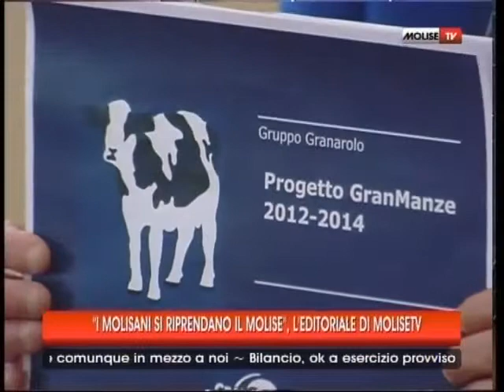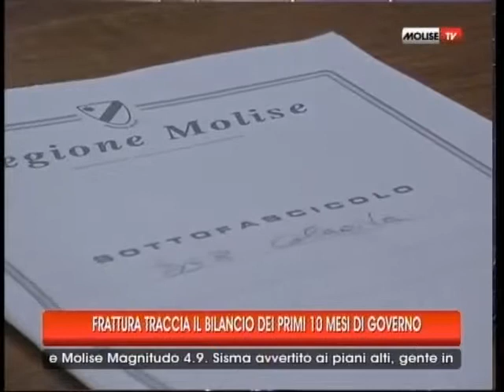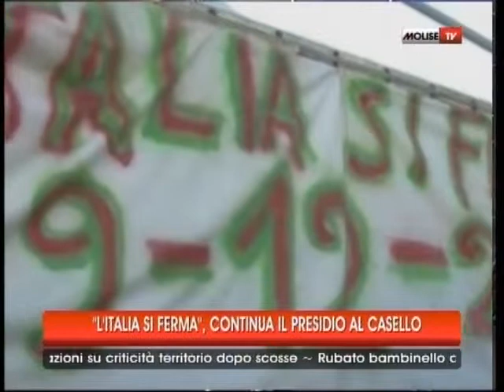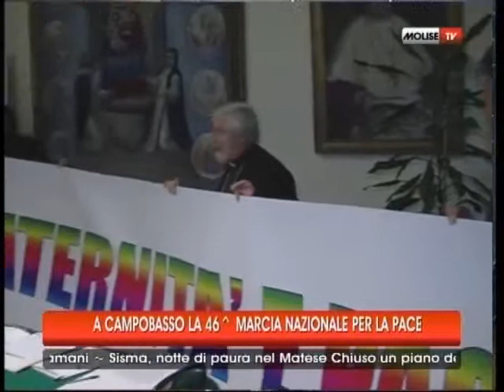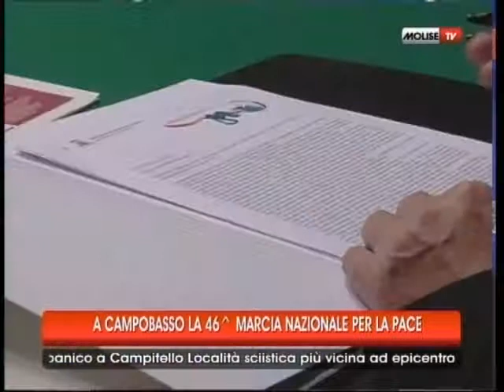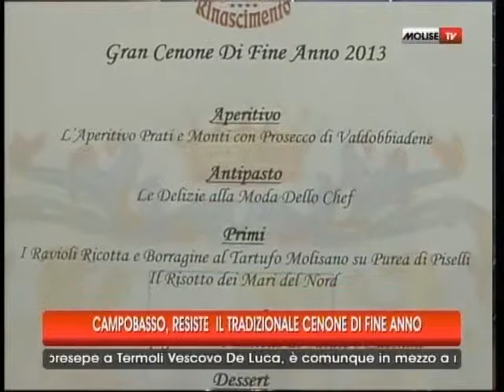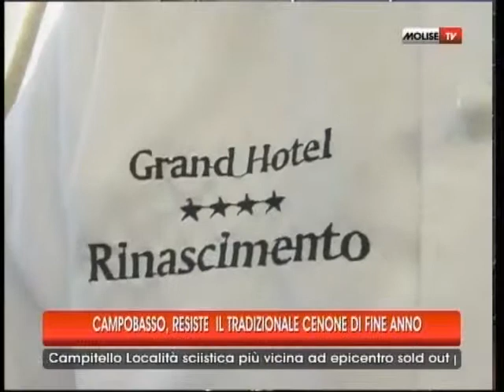tg 31 12 2013